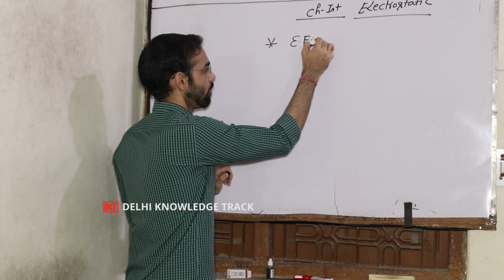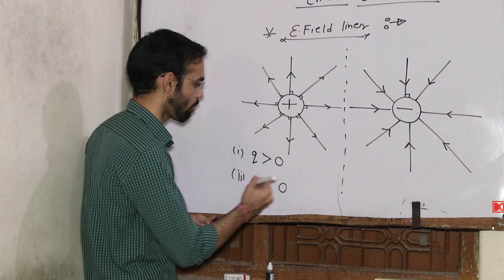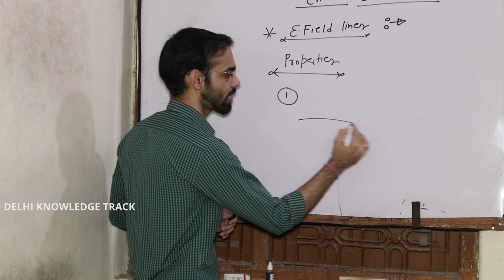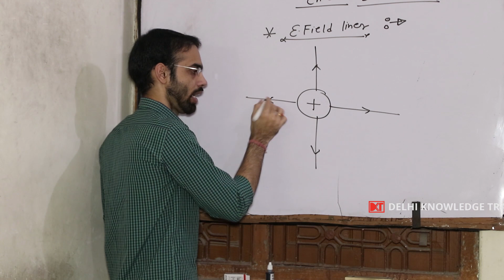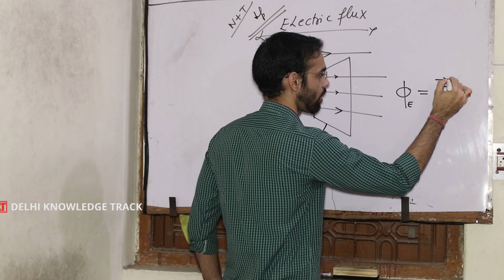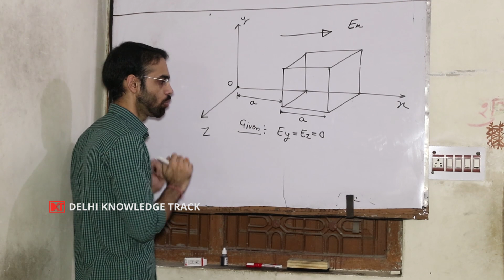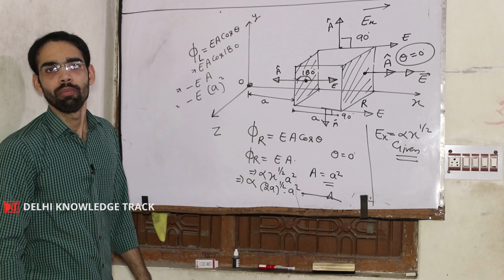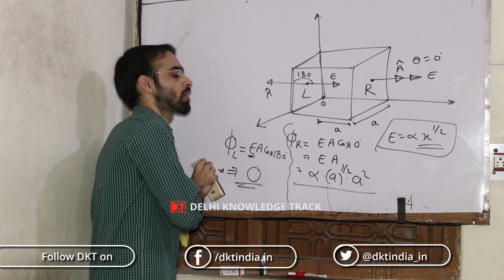CLASS 12 | NCERT | Physics | Ch. 1 | Electrostatics ( Part 2) | By Parvesh Bhardwaj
Delhi Knowledge Track (DKT) के कैंपेन DONATE YOUR TIME FOR NATION BUILDING में बारहवीं के फिजिक्स का चैप्टर 1 " Electrostatics " के दूसरे हिस्से में  Electric Field पढ़ा रहें है परवेश भारद्वाज. परवेश ने जीबीटी यूनिवर्सिटी से बीटेक किया है। फिजिक्स का यह चैप्टर बारहवीं के विद्यार्थियों के साथ-साथ  NEET, JEE  के परीक्षार्थियों के लिए बहुत महत्वपूर्ण है।

 DONATE YOUR TIME FOR NATION BUILDING राष्ट्र-निर्माण के लिए अपना वक़्त दान कीजिये Delhi Knowledge Track (DKT) का ये कैंपेन स्कूल के बच्चों को समर्पित है। लॉक-डाउन और कोरोना संकट की वजह से बच्चे स्कूल नहीं जा पा रहे हैं। उनकी पढ़ाई ठीक से नहीं नहीं हो पा रही है। इन बातों के मद्देनज़र हमने इस अभियान को चलाने का फैसला किया। आईडिया ये है कि हम हर रोज़ Delhi Knowledge Track (DKT) पर स्कूल के बच्चों के लिए ज़्यादा से ज़्यादा लेक्चर्स लेकर आएं। शुरुआत हम दसवीं और बारहवीं से कर रहे हैं जिन्हें बोर्ड की परीक्षा देनी होती है। लेक्चर्स एनसीईआरटी (ialNCERT) के पाठ्यक्रम पर आधारित होंगे और शुरुआती फ़ोकस उन विषयों पर होगा जिनमें बच्चों को ज़्यादा परेशानी होती है।

CLASS 10th | NCERT | Science | Ch. 12, Electricity (Part 3) | By Dr. Piyush Pant, Founder NEET Udaan

Class 11 | NCERT | Indian Constitution At Work | CHP 1 | संविधान क्यों और कैसे | By Bhaskar Jyoti

Class 11 | NCERT | CHP 2 | Rights in the Indian Constitution | By Bhaskar Jyoti | Rank 38 63rd BPSC

Class 11 | NCERT | CHP 3 | Election and Representation | By Bhaskar Jyoti | Rank 38 63rd BPSC Exam

Class10 | NCERT | English | First Flight | Ch. 1 | A Letter To God | By Aastha Pundhir | B.Com, SRCC
CLASS 12th | NCERT | CHEMISTRY | Unit 2, Part -1 Solutions | By Dr. Rajeev Rajan Gupta | MBBS, AIIMS

CLASS 12th | NCERT | CHEMISTRY | Unit 2, Part -2 Solutions | By Dr. Rajeev Rajan Gupta | MBBS, AIIMS

CLASS 12th | NCERT | CHEMISTRY | Unit 2, Solutions Part -3 | By Dr. Rajeev Rajan Gupta | MBBS, AIIMS

CLASS 12th | NCERT | CHEMISTRY | Unit 2, Solutions Part -4 | By Dr. Rajeev Rajan Gupta | MBBS, AIIMS

CLASS 12th | NCERT | CHEMISTRY | Unit 2, Solutions Part -5 | By Dr. Rajeev Rajan Gupta | MBBS, AIIMS

CLASS 12th | NCERT | CHEMISTRY | Unit 2, Solutions Part - 6 | By Dr. Rajeev Rajan Gupta | MBBS, AIIMS